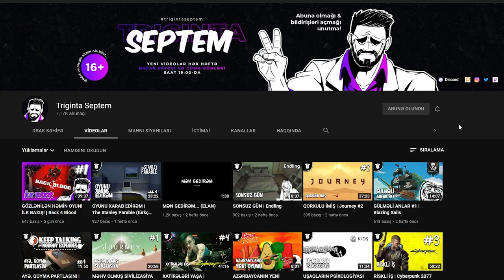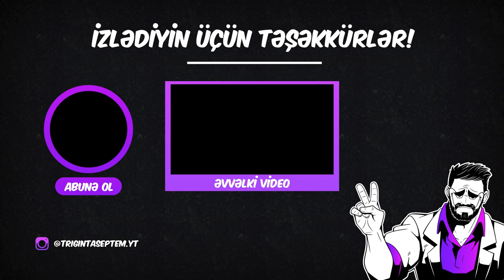BASIB ÖLDÜRMƏK İSTƏDİLƏR | Dying Light 2 Stay Human #8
Dying Light 2 seriyası, azərbaycanca, 8-ci bölüm. Xoş izləmələr!